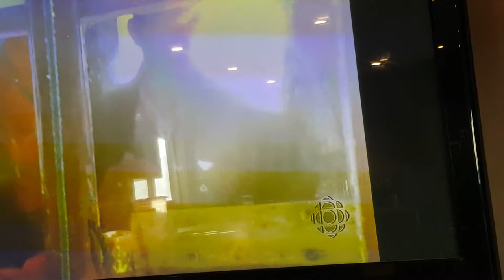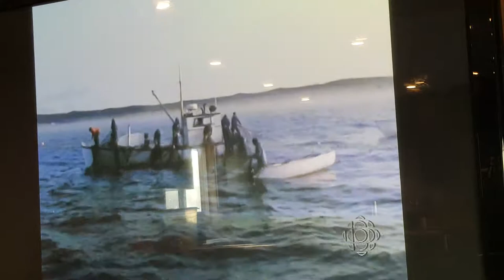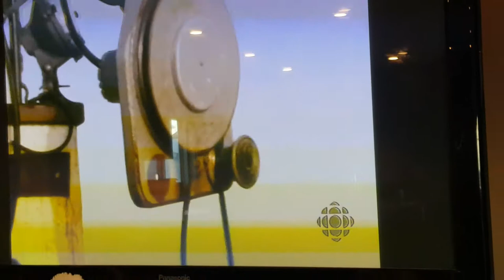Old fishing video of fogo island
Fishing in Newfoundland